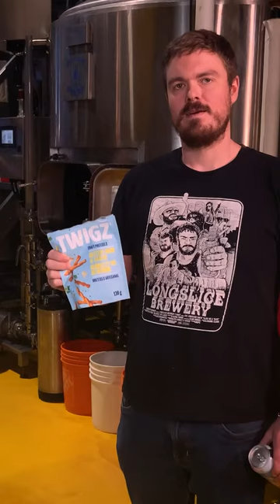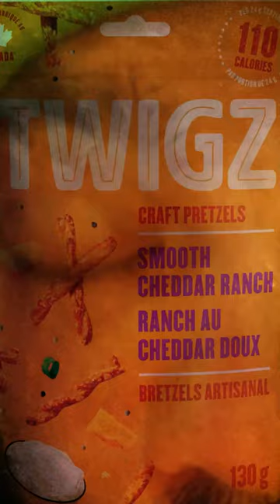TWIGZ Pretzels X Longslice Brewery: The Marshmallow Experiment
Longslice Brewery and TWIGZ Pretzels have teamed up!
Can Jimmy resist eating a pretzel for 15 minutes? How can you win a six-pack of Longslice beer and four bags of TWIGZ Pretzels?